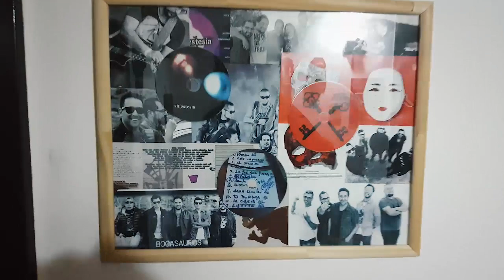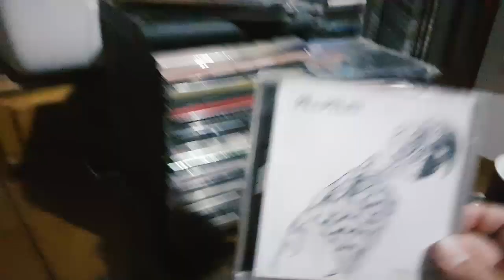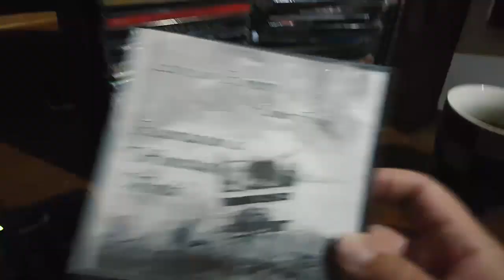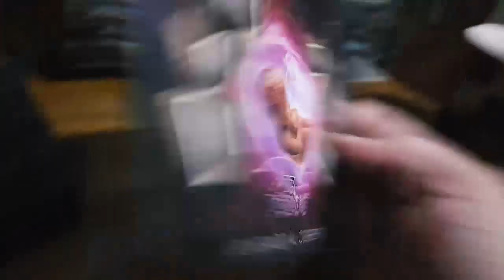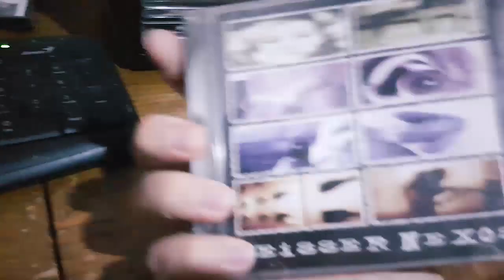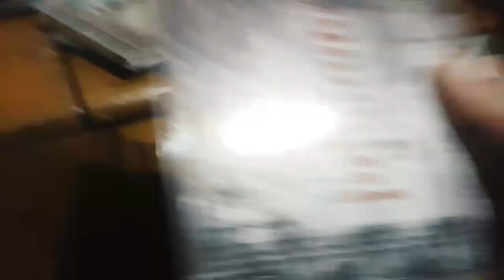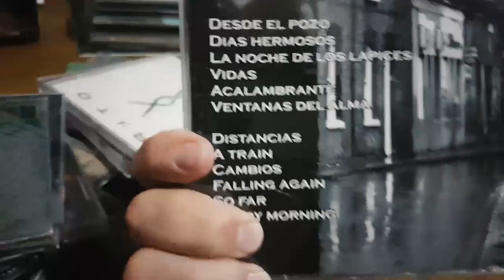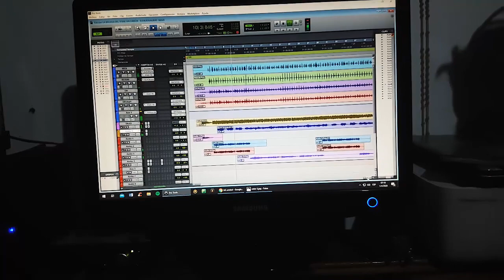César Zavatti - Leo Chuliver Ciclo Brio 2020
César Zavatti, guitarrista y compositor de la banda El Viaje de Albert le brinda homenaje a Leonardo Chuliver y acompaña el CicloBrio, ya disponible en nuestras redes
⭕Instagram: CicloBrio | Brío Producciones